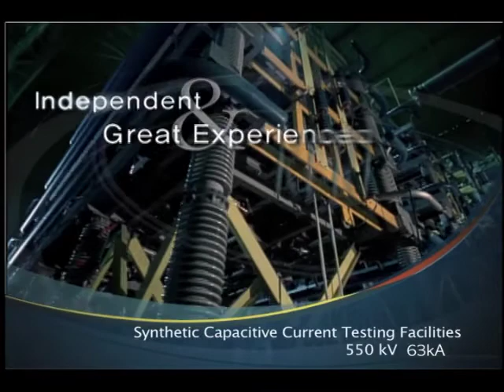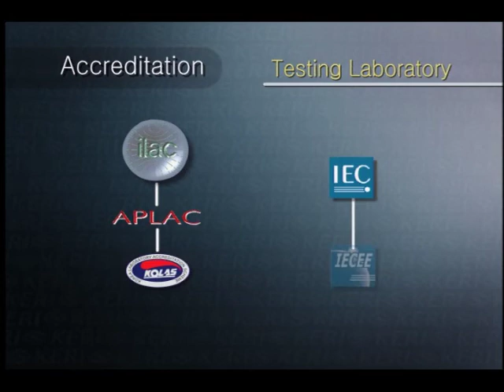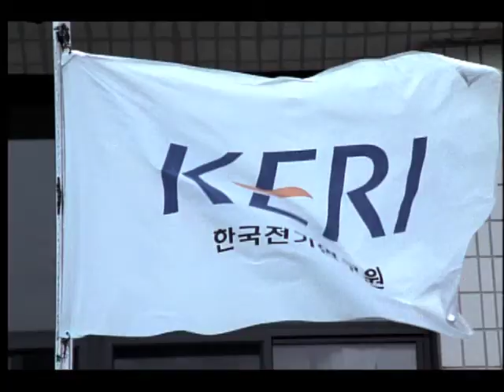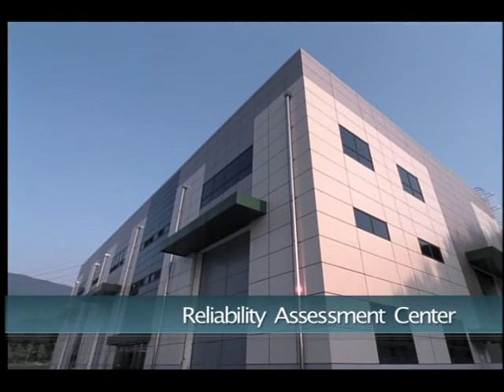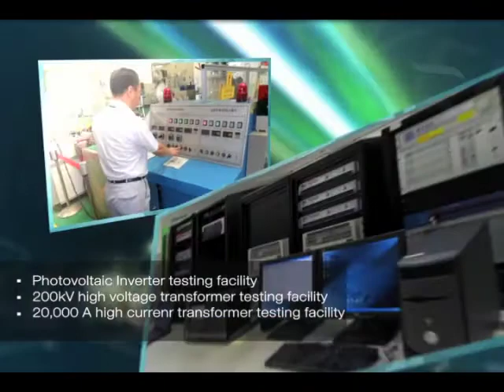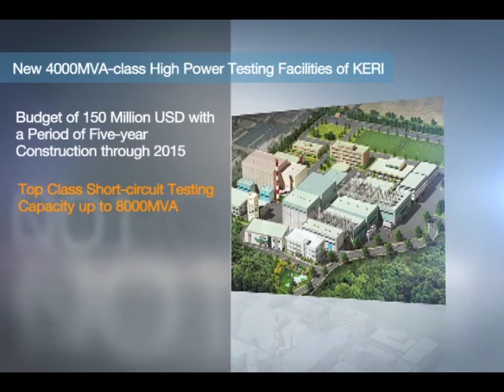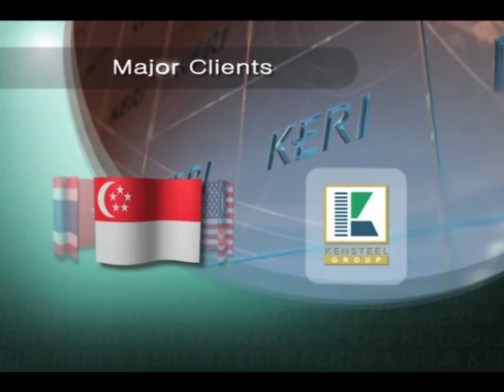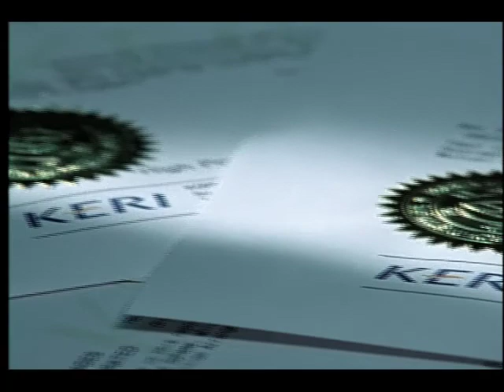[KERI TV]KERI Testing & Certification PR Film(2014)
KERI is a state-authorized testing and certification institution, aiming to contribute to the advancement of the heavy electric industry by providing comprehensive testing and evaluation services necessary for quality assurance of newly developed heavy electric devices.

Since the enforcement of the WTO/TBT agreement in 1995, there has been an increasing emphasis on the importance of standardization, testing and certification for fair trade in the international market. With some of the advanced countries using it as a technology trade barrier, standardization, testing and certification have become especially important in securing competiveness for export.

We have set mid- and long-term development goals, expanding our state-of-the-art testing equipment and facilities and enhancing our testing techniques and technologies as a means to effectively respond to changes in the domestic and international requirements and to become recognized as the world's top testing and certification institute.

We at the Testing & Certification Services will be committed to enhancing the competitiveness of the domestic heavy electric industry on the international stage by providing quality services and providing technological support and solutions.

We will do our utmost to provide you with the information you need, so please continue to show us your support and interest.